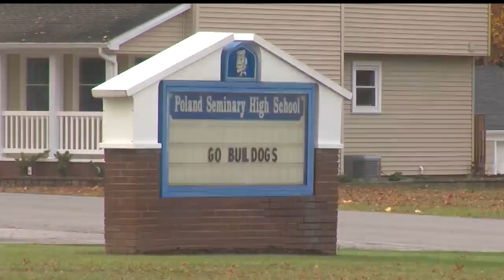Austintown trustee, former school resource officer Steve Kent facing sex charges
An Austintown Township trustee was indicted on Thursday by a Mahoning County grand jury on three counts of sexual battery.